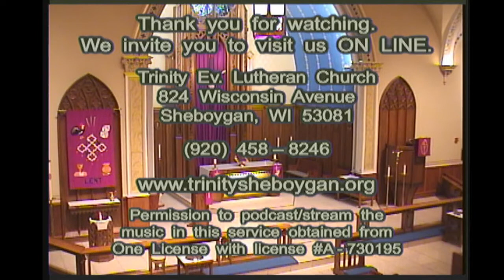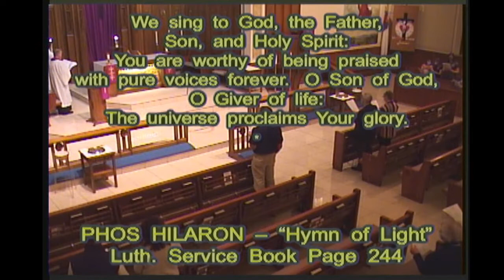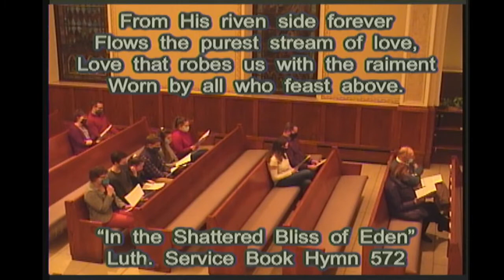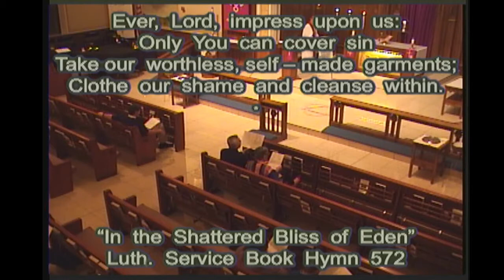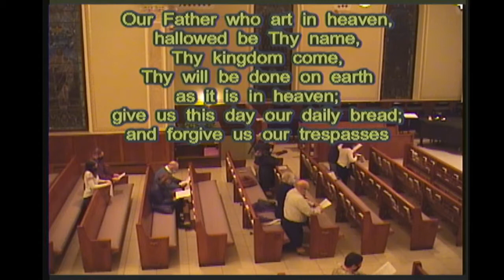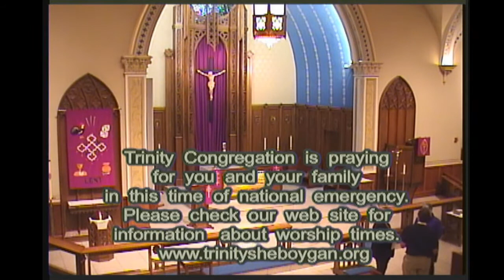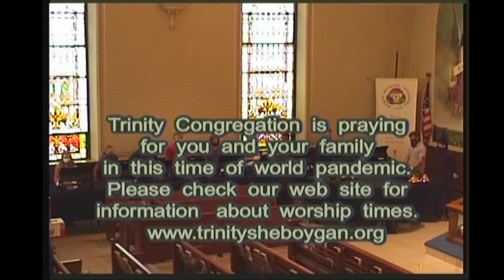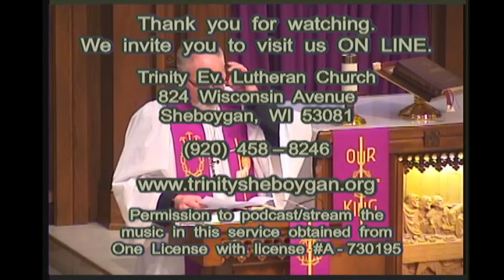March 10, 2021 Wednesday Lenten Service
Wednesday evening Lenten service from Trinity Lutheran Church, Sheboygan, WI. Recorded on March 10, 2021 at 6:30 p.m.